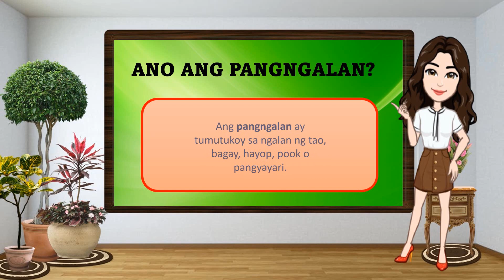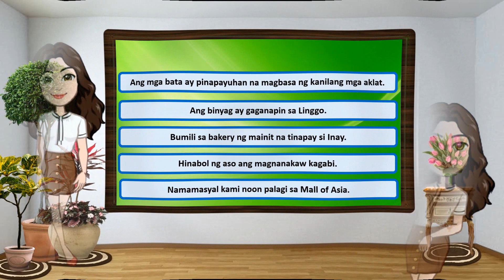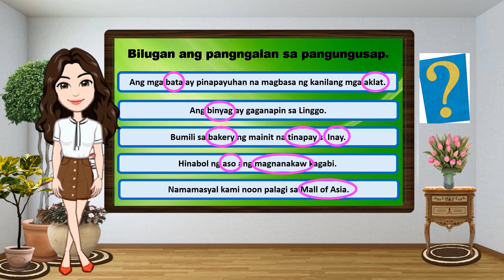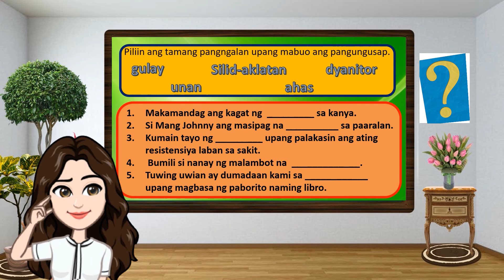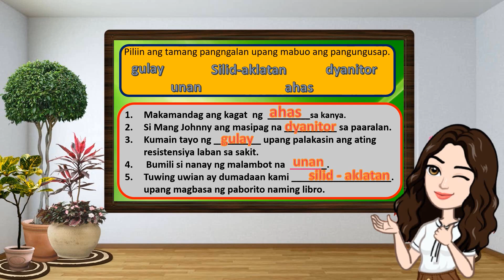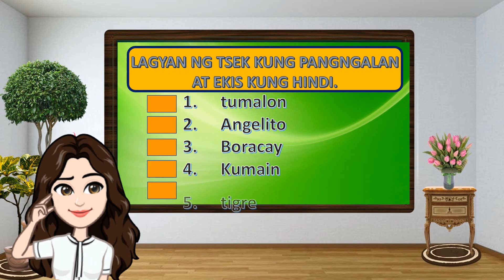PANGNGALAN│ NOUN │REDVENTURE